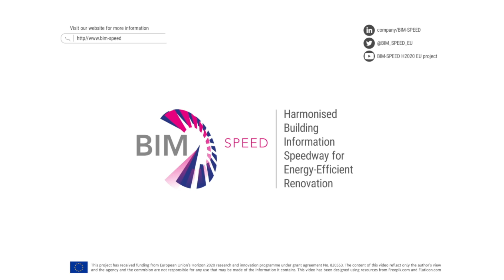BIMterview Jason Pridmore @Erasmus University Rotterdam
One of the challenges of BIM in residential renovations is data protection as the data in BIM can pose a threat to individual residents’ privacy. This time, we interviewed Associate Professor Jason Pridmore at Erasmus university to learn about why data security is important in residential renovation and how BIM-SPEED is tackling this issue.